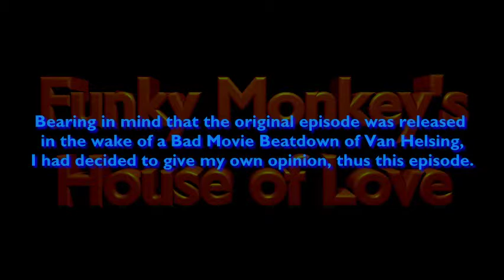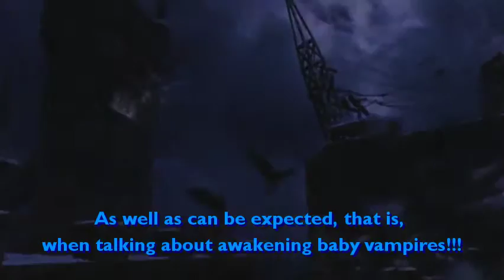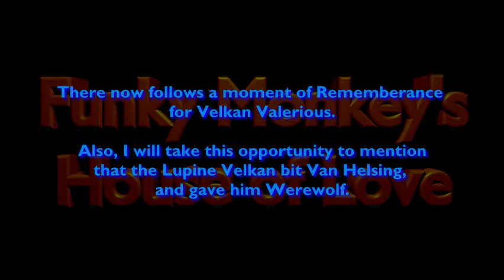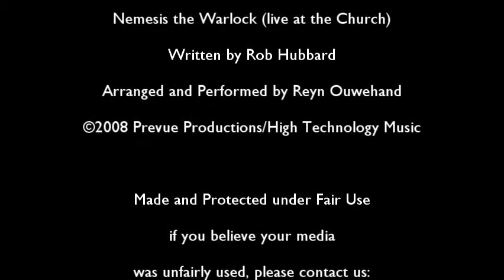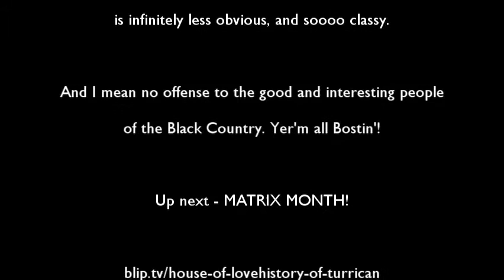House of... HORROR! - Van Helsing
Happy HoL-loween! That's right, the Fantabulous Funkster goes Gruesome with Van Helsing, the Universal Monster movie. GASP! as women drink Absinthe! SWOON! at Hugh Jackman shirtless! THRILL! to a nonsensical yet Hugely entertaining movie! And DON'T forget to do the Youtube stuff after watching!